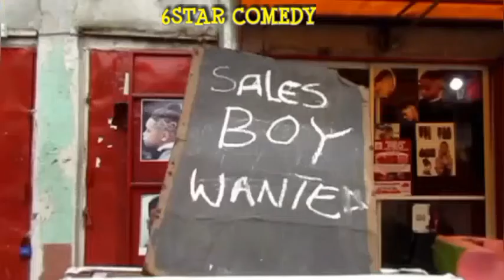SALE BOY WANTED (PLEASE DON'T WATCH ALONE )